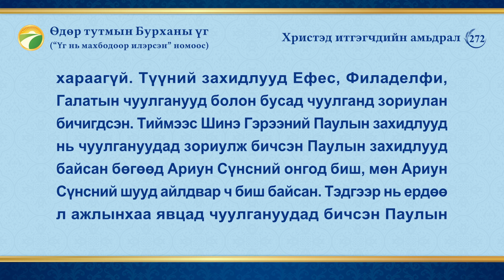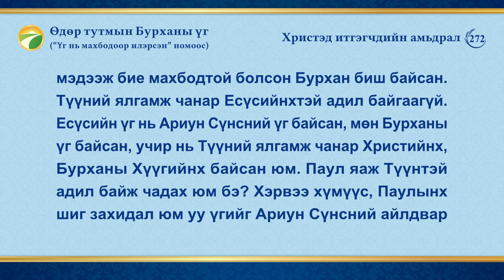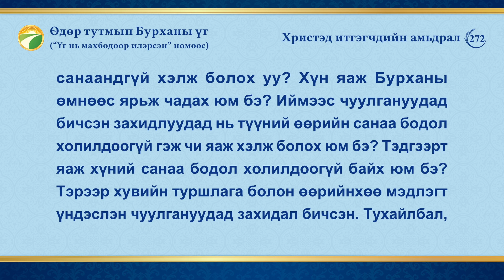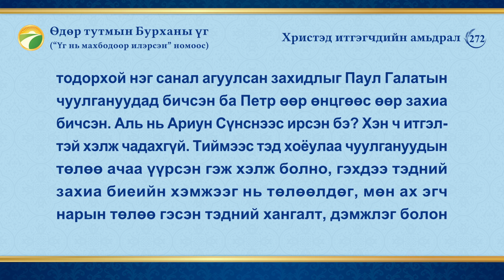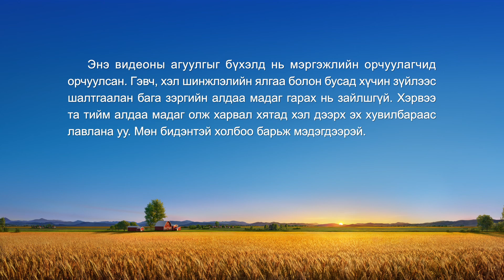Өдөр тутмын Бурханы үг: Библийн тухай нууцууд | Эшлэл 272